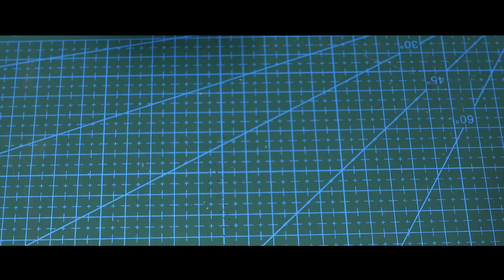Lederetui vom Anfänger- Was für eine Naht 😂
Ein Lederetui selber fertigen ist nicht so einfach.
Für einen Anfänger ist es dennoch gut gelungen 😀

Lederwerkzeug Set